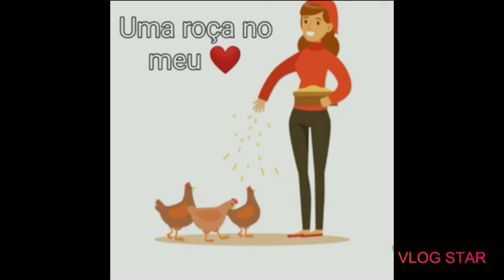Como criar periquitos: Já saíram do ninho 🤩 nosso bb especial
Intenção: Trazer pra vocês um pouco do meu convívio com a minha humilde criação de galinhas,patos, periquito, calopsita e pássaros.